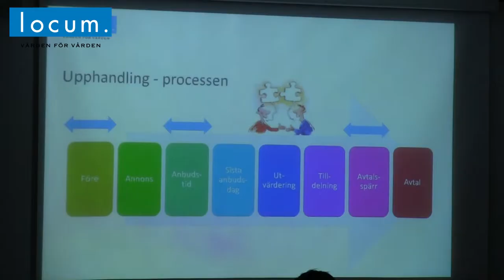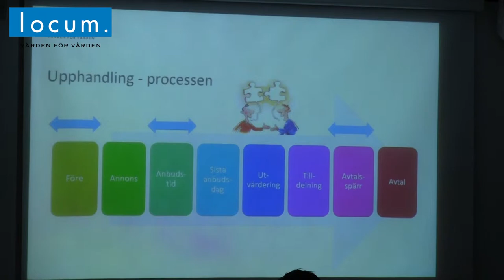Entreprenörsträff på Locum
Locums projektavdelning har anordnat en träff med cirka 70 entreprenörer och informerat dem om kommande intressanta projekt. Vi hör några av entreprenörerna berätta vad de tog med sig från träffen.